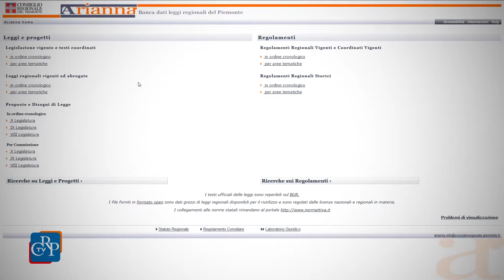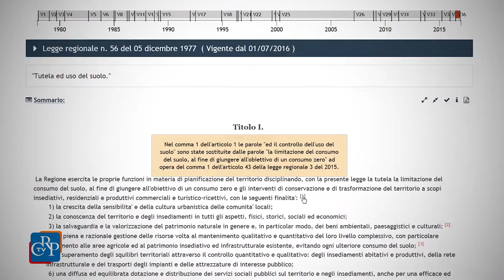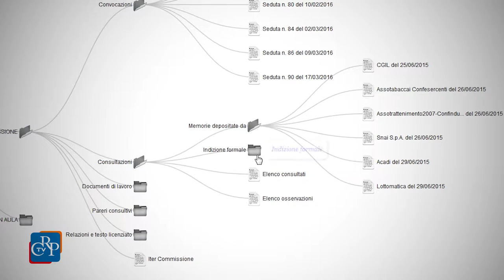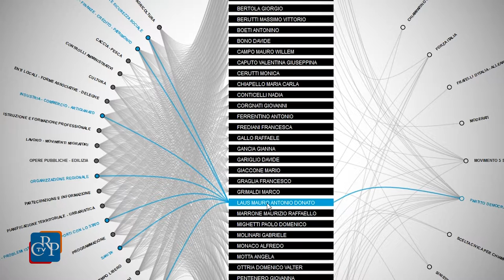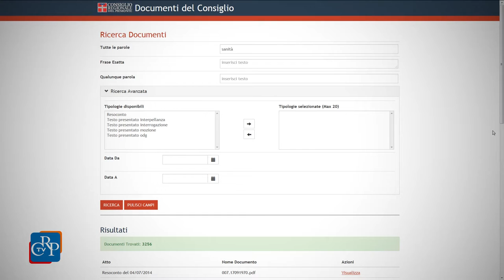La nuova banca dati normativa Arianna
Arianna, la banca dati normativa del Consiglio regionale del Piemonte, si presenta nella sua versione completamente rinnovata, a partire dalla presentazione grafica, che consente una migliore accessibilità, anche da dispositivi mobili.